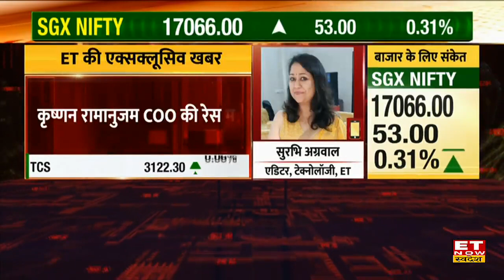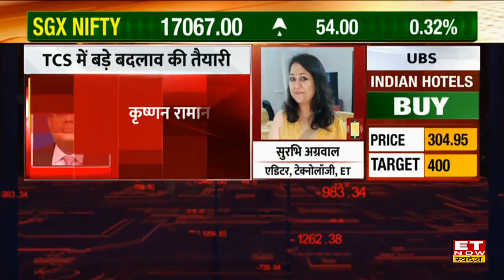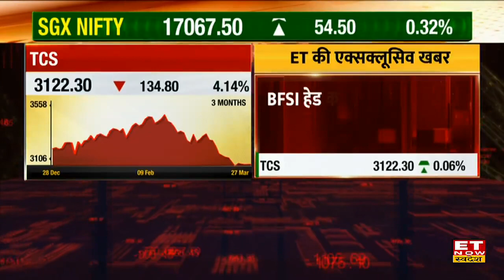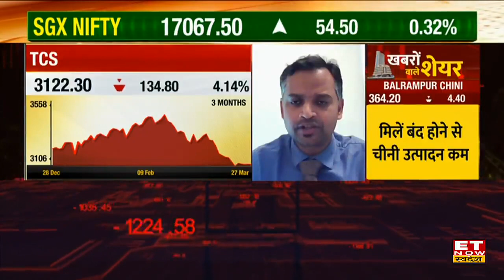TCS के मैनेजमेंट में होगा बड़ा बदलाव, अक्टूबर में हैरी मयंक की CTO पद पर नियुक्ति संभव | ET Swadesh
TCS में टॉप मैनेजमेंट में बदलाव का सिलसिला जारी है, Rajesh Gopinath के इस्तीफे के बाद TCS में टॉप मैनेजमेंट के उम्मीदवारों के लिए स्क्रीनिंग की जा रही है। CTO, COO और BFSI Head के पद के लिए कंपनी उम्मीदवारों की तलाश में है। खबर के मुताबिक BFSI हेड के लिए 4-5 उम्मीदवारों के नामों पर विचार किया जा रहा है। जानिए पूरी खबर